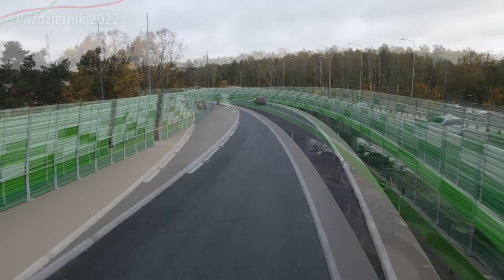#64 Drugi wiadukt Marsa już z nową jezdnią - Warszawskie Inwestycje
Zapraszam na kolejny film na temat budowy drugiego wiaduktu Marsa...

Spis Treści
00:00 Intro
00:24 Nowy wiadukt Marsa
02:22 Zdjęcia z lotu ptaka
04:21 Detale nowego wiaduktu
08:49 Zakończenie
09:31 Outro